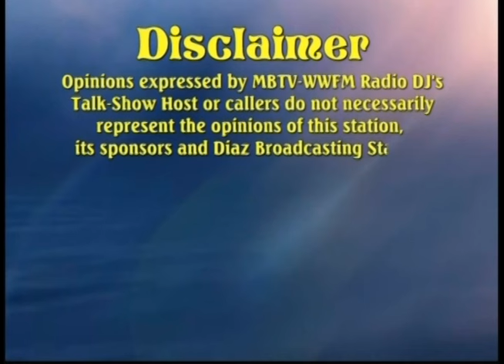Diaz Echo August 7 2009